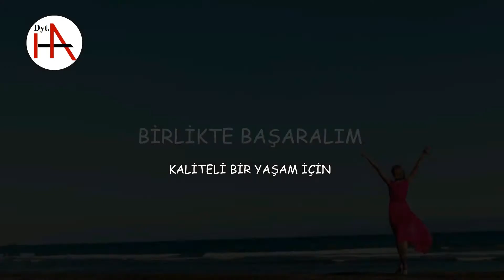Diyetteyken tatlı yemek isterseniz…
Diyet yapmak çok katı kuralları olan bir listeyi uzun süre uygulamak ve aç kalmak demek değildir.. Aslında diyet yapmak sağlıklı beslenme alışkanlığı kazanmak demektir.. Ömür boyu diyet yapamayacağınıza göre sağlıklı beslenmeyi öğrenmelisiniz.

Kalorilik diyet yapıyorsanız 1 dilim yaş pasta yediğinizde diyetinizden 1 bardak süt, 2 dilim ekmek ve 1 porsiyon meyveyi çıkartarak diyetinize devam edebilirsiniz. Ancak nasıl olsa böyle bir yol var diye sürekli böyle bir yola başvurmamalısınız.

Hayatınızda doğum günü, kutlama, tatil gibi özel günler olabilir ve bu özel günlerde diyet kaçamağı yapmak isteyebilirsiniz. Diyet yaparken pasta, tatlı, çikolata, döner yiyebilirsiniz. Önemli olan bu kaçamakların çok sık olmaması ve sizin sağlıklı beslenme alışkanlığınızı devam ettirmenizdir.